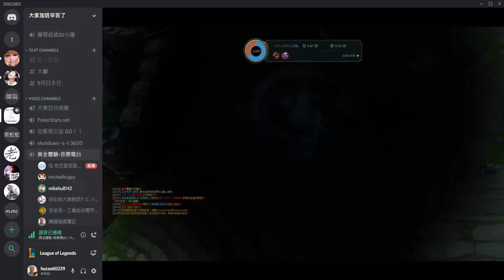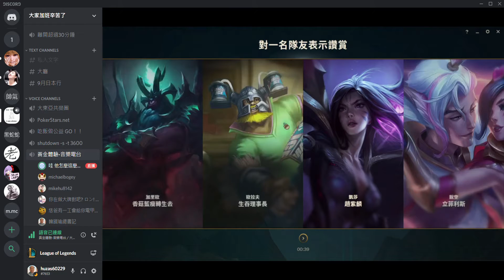上路 凱爾 VS 厄薩斯 │英雄聯盟 9.21